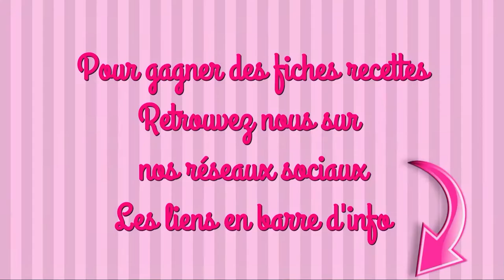MINIS COCOTTES BUTTERNUT et SAUMON AU FOUR recette facile d'un repas d'automne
INGRÉDIENTS
LES COCOTTES
1 citron jaune
1/2 pamplemousse
75g de noisettes
120g de chèvre frais
450g de butternut
1 gousse d’ail
1kg de pomme de terre
du beurre

LE SAUMON
1 citron jaune
1 verre de vin blanc
de l’huile d’olive
du sel
du poivre
2 pavés de saumon
5 oignons grelots
de l’aneth

#1 Attention, lorsque tu fais griller les noisettes, pour ne pas les brûler il faut remuer la poêle tout le long
#2 Laisses tiédir tes gratins avant de les déguster, tu sentiras mieux les agrumes

maelysfred

MUSIQUE
proposée par la bibliothèque Youtube
North Oakland Extasy de Squadda B